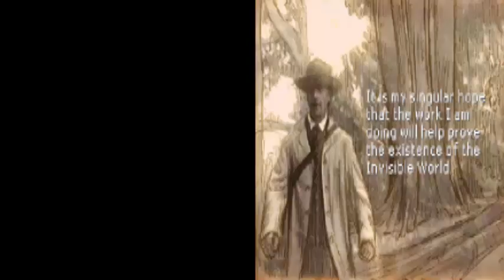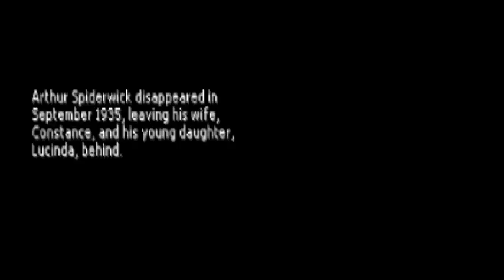The Spiderwick Chronicles (NDS) Walkthrough Part 1 With Commentary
The Spiderwick Chronicles is a video game adaptation of the film of the same name. It was released in February 6, 2008 for J2me, PC, Nintendo DS, Wii, Xbox 360 and PlayStation 2.When Jared, Simon and Mallory Grace move into the Spiderwick estate, they discover the late owner's field guide to fairies. They soon discover a hidden world all around them, populated with creatures such as brownies, goblins and sprites. However, Jared and his family are in grave danger, because Mulgarath, an ogre, wants to steal the book for himself.The principle playable characters are Jared, Simon and Mallory, and Thimbletack can be used to explore small areas. Each character has a unique weapon with which to fight against evil creatures. The Grace children can capture Sprites to give them special power-ups.

In the Wii version, either the classic controller or the Wii Remote and Nunchuk can be used.